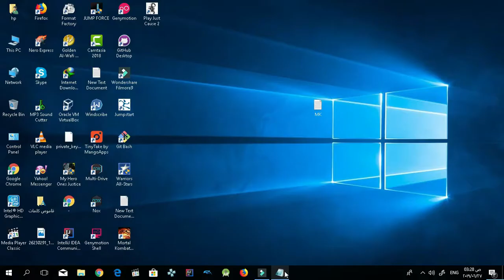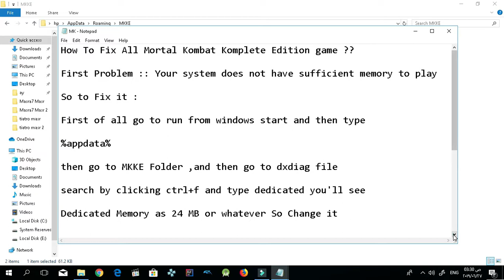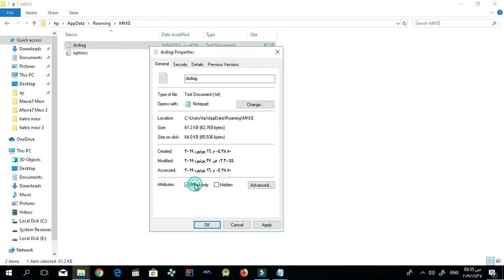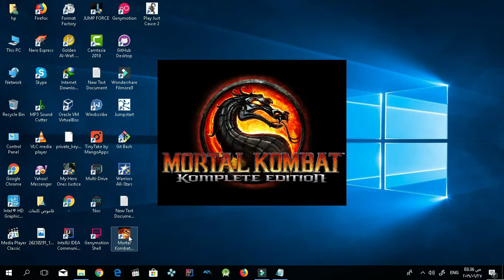How to fix Mortal Kombat Komplete Edition problems Part 1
Your system does not have sufficient memory to play

So to Fix it :

First of all go to run from windows start and then type
%appdata%

then go to MKKE Folder ,and then go to dxdiag file

search by clicking ctrl+f and type dedicated you'll see

Dedicated Memory as 24 MB or whatever So Change it

to your ram Size or for example 1024 MB

and it will Run hope it could help u if u like

Note: How to Fix Second problem that

when u click on Game exe Nothing Happened

Watch the Other Problem Fix here when click on exe nothing happened